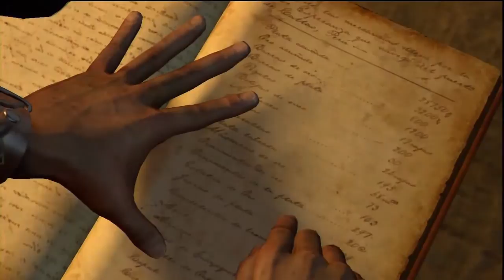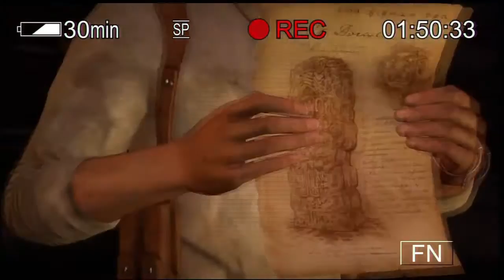Uncharted Drake's Fortune (ITA) Parte 17 HD - L' Ufficio Doganale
parte successiva:
dopo una sparatoria e dopo il filmato proseguite con cautela e vi troverete in una piazza dove ci saranno molti uomini armati.